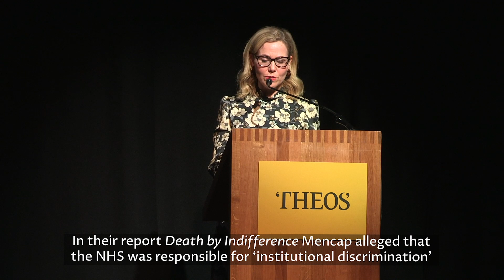Theos Annual Lecture 2019: Sally Phillips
Theos Annual Lecture 2019 given by actor Sally Phillips.

You may recognise her name from Smack the Pony, Miranda, Veep, Clare in the Community, Bridget Jones’s Diary, Green Wing, and more.

Motivated by her experiences of raising a son with Down syndrome, Sally fronted a BBC2 documentary called ‘A World Without Down Syndrome,’ exploring the ethics of pregnancy screening for Down syndrome—and its availability on the NHS. She explores some of these same themes in the lecture.

Be sure to sign up to the Theos monthly newsletter to stay up-to-date with all our content, research and events

CONNECT WITH THEOS